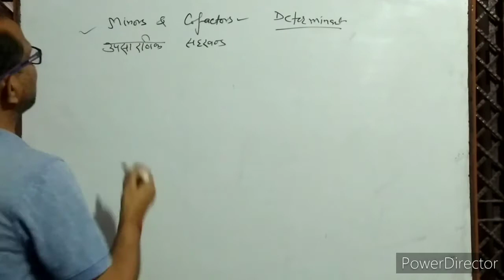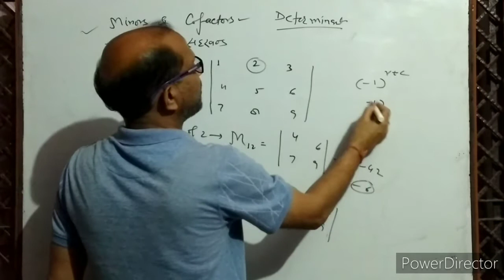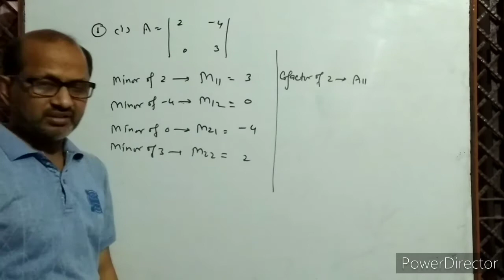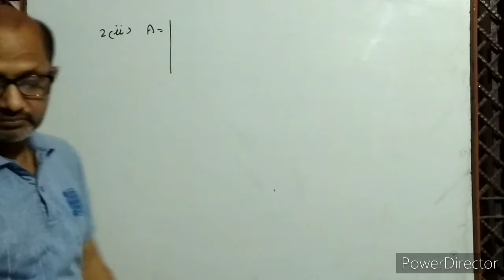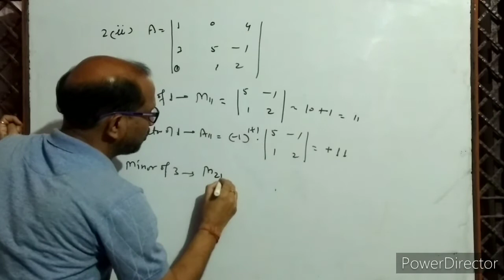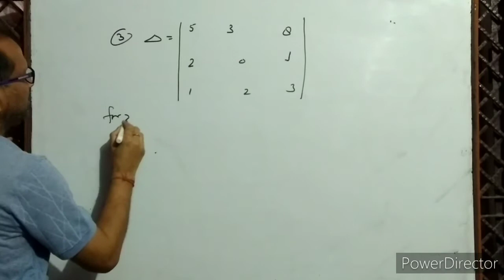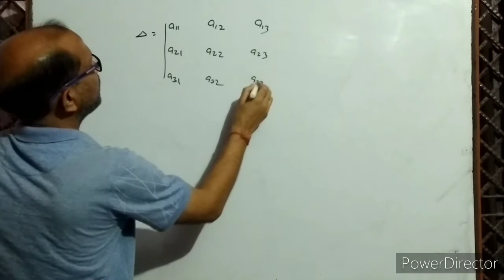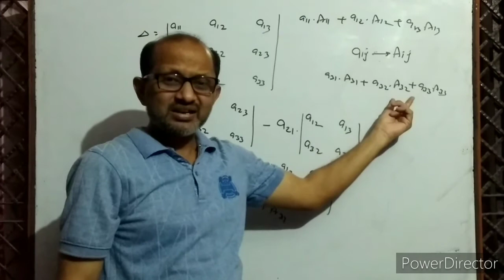XII- (6), Determinant, minors and cofactors. NCERT EX. 4.4, By- A. Prakash.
In this video I have discussed cofactors and Minors of Determinant.
इस वीडियो में सारणिक की उप सारणिक, और सह खण्ड निकालना बताया गया है।